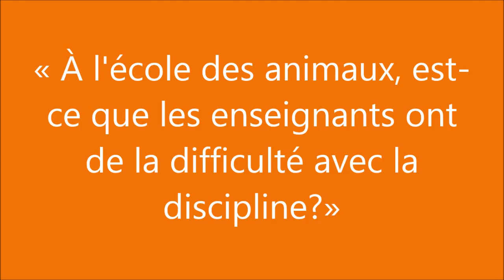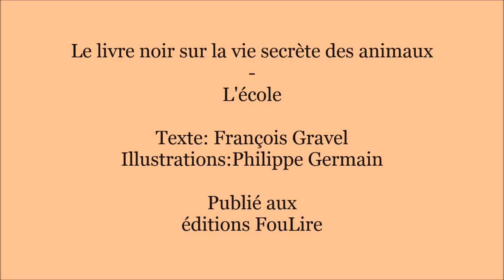François Gravel : Le livre noir sur la vie secrète des animaux - L'école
L'école
Collection : Le livre noir sur la vie secrète des animaux

Auteur : François Gravel
Illustrateur : Philippe Germain
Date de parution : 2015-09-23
Nombre de pages : 80
Clientèle : 2e cycle 3e cycle
Format : 5 1/4 x 7 pouces
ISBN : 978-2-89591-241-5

Thèmes : Animaux, École,
Valeurs : Capacité à relever des défis, Honneur,
Résumé : Saviez-vous que les goélands, les chats, les singes et plein d’autres animaux vont à l'école ?... Je parie que vous ne devinerez jamais ce qu'ils y apprennent, foi de Charles, directeur d’école ! L’auteur masqué vous livre ses recherches « ultra secrètes » sur l’univers scolaire des animaux. Des révélations incroyables! ... Un livre à cacher! Un livre à mourir de rire… mais pas trop fort! Chut!